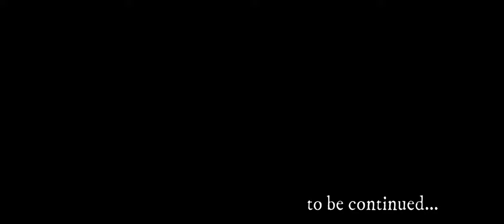Cure for what Ails You | New World Roleplay Ch2/#18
Episode 18 - Cure for what Ails You